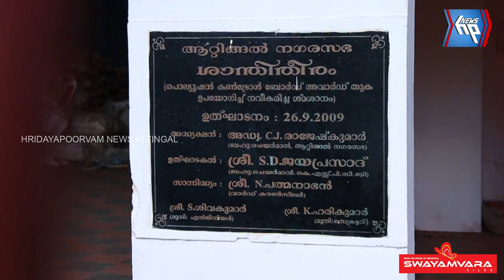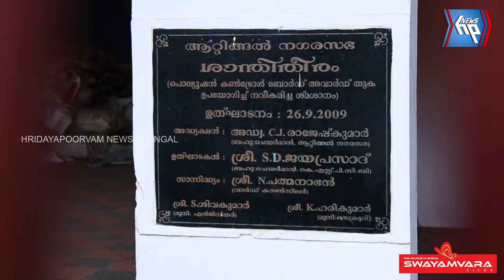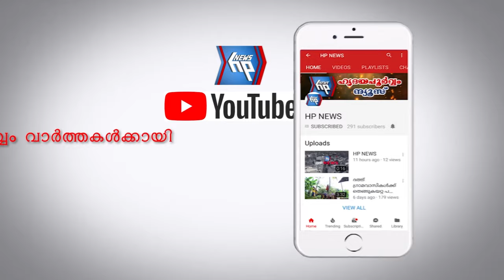ആറ്റിങ്ങൽ ഗ്യാസ് ക്രിമറ്റോറിയം പ്രവർത്തന സജ്ജമല്ലാത്തത്തിൽ പ്രതിഷേധം ശക്തം